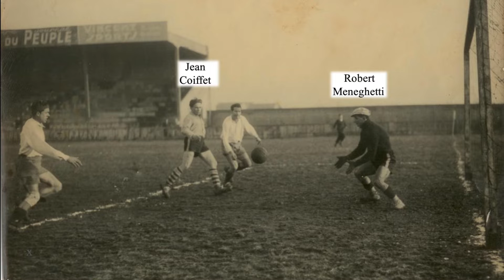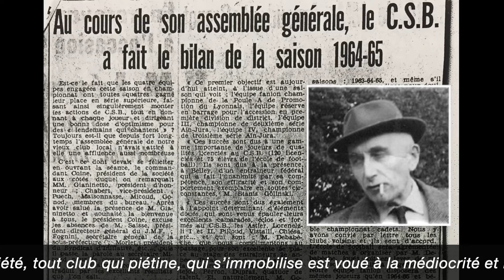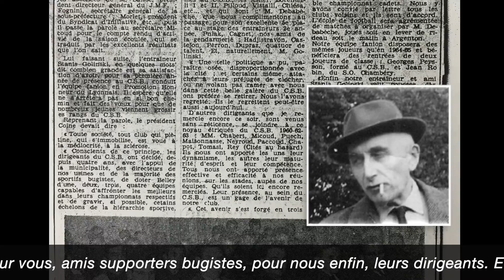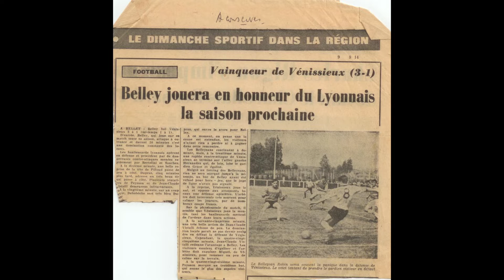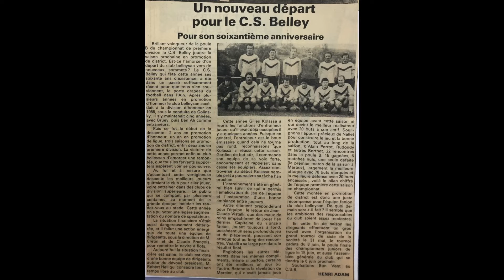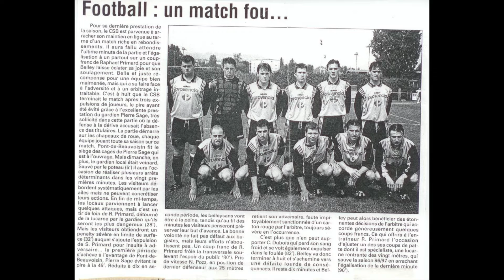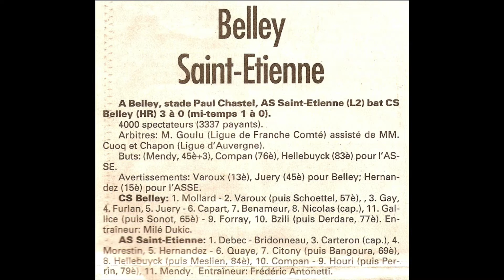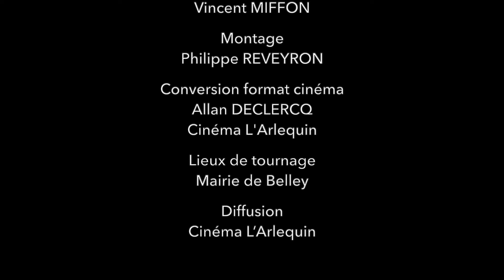CS Belley, 100 ans d'histoire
Revivez l'histoire du club depuis 1920 et la création de l'association. Le CS Belley, association phare de la ville, possède un riche passé et a constamment été mêlé à la vie belleysanne.
Vous y retrouverez surement d'anciennes têtes car qui à Belley n'a jamais eu de licence au CSB ?